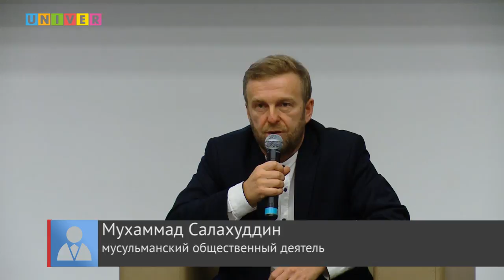Современный фундаментализм: веяния и вызовы. Публичная дискуссия с участием Орхана Джемаля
В Казанском федеральном университете, на базе Ресурсного центра по развитию исламского и исламоведческого образования, с 21 по 24 ноября прошла IV Школа мусульманского лидера «Махалля 2.3». Особенностью интенсива в этом году стало вынесение на обсуждение идеологических направлений мусульманской мысли, представленных на территории Российской Федерации. Модератором выступил известный российский журналист Орхан Джемаль